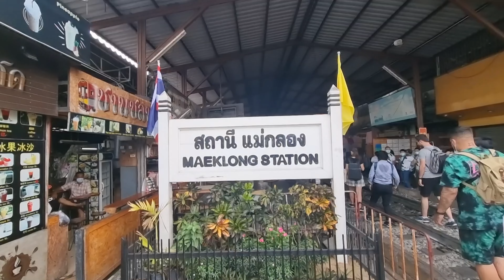Amazing Thailand Part 3- തായ്‌ലൻഡിലെ റെയിൽവേ ട്രാക്കിലൊരു market....I Maeklong train market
തായ്‌ലൻഡിലെ തിരക്കുള്ള ചന്തയിലൂടെ ഓടുന്ന ട്രെയിൻ ...